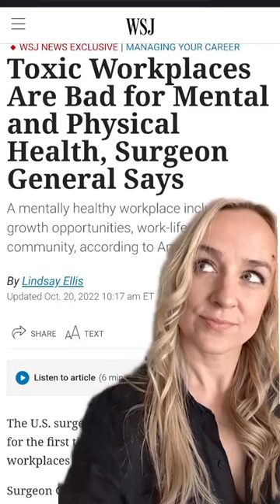Who would have thought toxic workplaces where bad?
The statement seems really performative - but I want to know how policy changes will back up the government's position. Will laws protect worker's right to disconnect, not work for exploitive wages, to be treated with dignity and respect, or to banish at-will employment where you can be terminated for no reason at any time be enacted.

Curious to hear your thoughts, Career Besties.

Uncover your fastest career growth track: download my UAQ Starter Kit (it won’t be free much longer!)::
UAQStarterKit.com

PREORDER MY BOOK! Career Glow Up comes out January 10, 2023

New workshops & programs are always coming, keep an eye for more!

Got a Question? Join my Ask Me Anything (AMA) Wednesdays on Insta

For book recommendations, WFH must haves, filming setup & more: